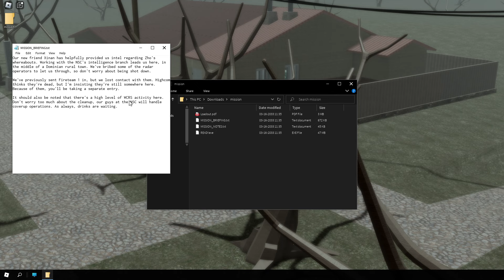Roblox HELLMET - CLOAKERS???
New mission is cool! Sorry for not paying attention to the story though.

Membership = Access to all Content Early!!! [THREE EXCLAMATION POINTS!!!]